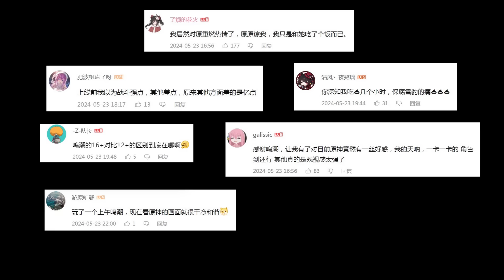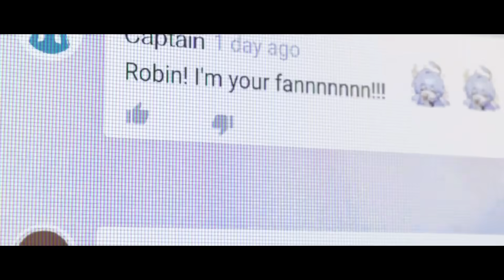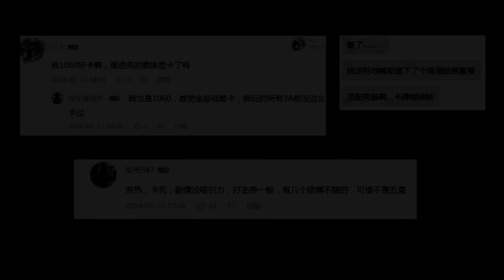乐子，鸣潮暴死？！友商竟倒让原神玩家纷纷道歉？第二个原神真的有需求吗？最强原神博主的硬核分析！为何追赶米哈游竞品们陷入进退两难？都怪崩坏星穹铁道！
乐子，友商竟倒让原神玩家纷纷道歉？世界太乐！第二个原神真的有需求吗？
//**封面画师：苔コッコ XID：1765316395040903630**//
最强原神博主的硬核分析！追赶米哈游的竞品们陷入进退两难？
崩坏星穹铁道成为新二次元标杆！玩家们对优化与剧本展现出更新的要求？